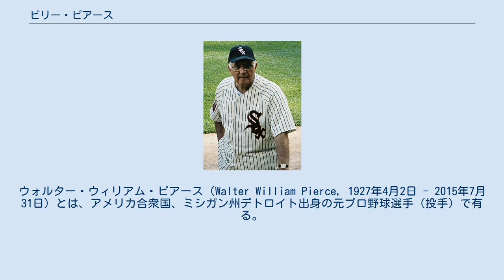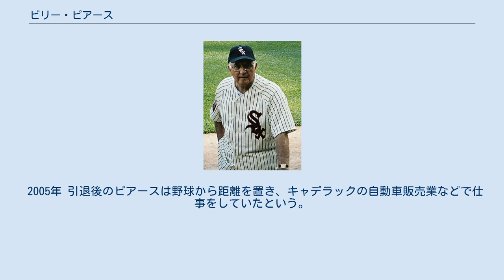ビリー・ピアース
ウォルター・ウィリアム・ピアース（Walter William Pierce, 1927年4月2日 - 2015年7月31日）とは、アメリカ合衆国、ミシガン州デトロイト出身の元プロ野球選手（投手）で有る。
左投左打。
 1945年にデトロイト・タイガースでメジャーデビュー。
1949年にシカゴ・ホワイトソックスへ移籍した。
1950年から1961年まで途中9勝に終わった1954年を除いて必ず二桁勝利を挙げ、1956年から2年間は連続で20勝している。
 ピアースが全盛の1950年代はホワイトソックスもニューヨーク・ヤンキース、クリーブランド・インディアンスとともにアメリカンリーグの上位常連だったが、ホワイティ・フォード（ヤンキース）と投げ合った試合で7勝2敗、ボブ・レモン（インディアンス）が相手でも7勝2敗と勝ち越している。
 1962年にはサンフランシスコ・ジャイアンツへ移籍して16勝を挙げ、チームのワールドシリーズ進出に貢献した。
1964年に現役引退。
 ピアースのホワイトソックス在籍時の背番号「19」。
 シカゴ・ホワイトソックスの永久欠番に1987年指定。
 2005年 引退後のピアースは野球から距離を置き、キャデラックの自動車販売業などで仕事をしていたという。
 1987年、古巣ホワイトソックスはピアース在籍時の背番号「19」を永久欠番に指定した。
 2015年7月31日、胆嚢癌により亡くなった。